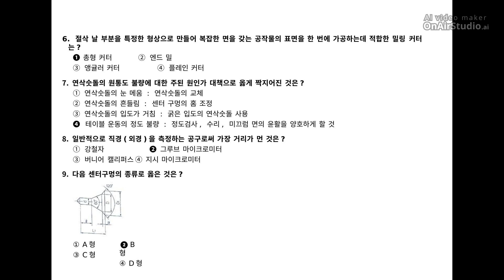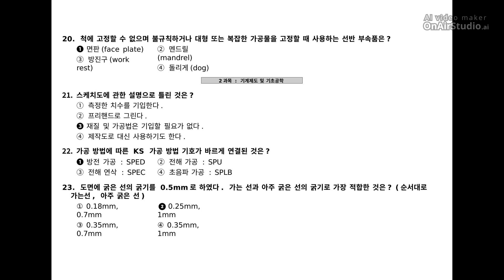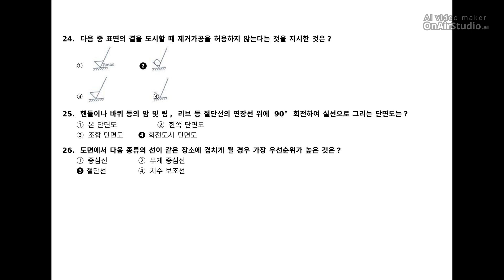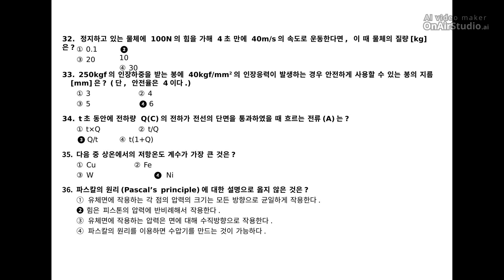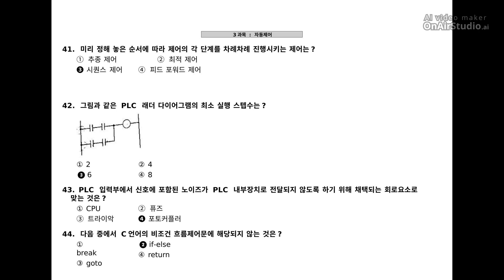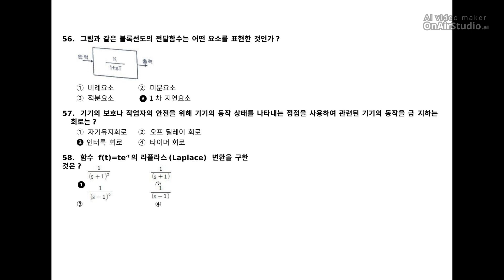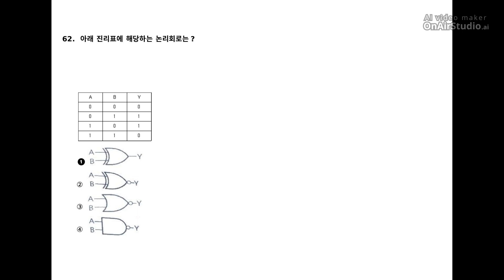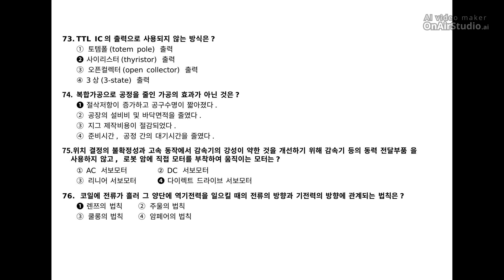[생산자동화산업기사] 2015년 2회 필기 기출문제